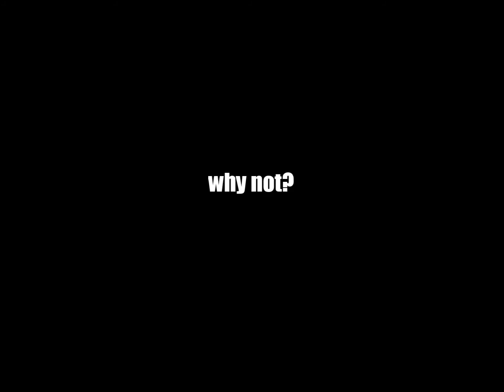K-RUN 31 days of December vlog 7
Vlog 7 from the epic acapella series